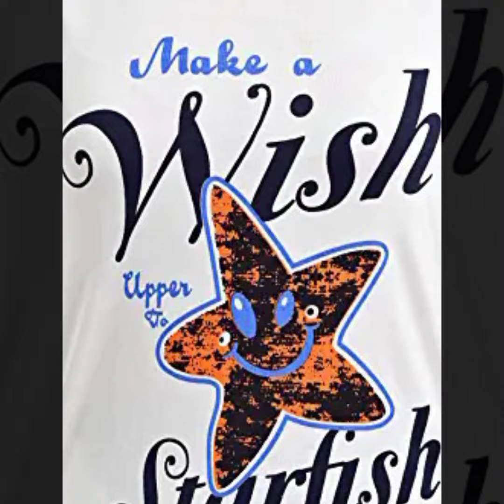long T shirt FANCY T SHIRT T shirt online NICE T SHIRT Lattest party wear T shirt T shirt Amazon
long T shirt FANCY T SHIRT
T shirt online NICE T SHIRT
Lattest party wear T shirt
T shirt Amazon
party wear best T shirt
better than the Best T shirt

a very nice and attractive looking party wear comfortable T shirt at very low price on Amazon.

T shirt for girls
T shirt for women
T shirt for men
T shirt for boys
T shirt full

Lyss Ryann
Sarah Theres
One Dapper Street
Men's fashion and style
girls fashion review
fashion collection
sheikh Ali designer
shivangi designer       Unorthoddl
uzma collection          BUSINESS UNBOXING
Surya vlogs 2.0           SONI ENTERPRISES
altaf vlogs                   APNI MARKET
Krishna creation          SAINI SAHAB VLOGS
knitting designs with nishma
Amit Rohilla vlogs       ZH FASHION
Chahan Bros              Akishopper Faishon
Raj collection            Handi mania
swagpaaji kicks        my New lifestyle
T shirt manufacturer in Trupur
Aamir Shah                  TRENDING SAHIL
Hudi Baba Creation
Barronz Causuals
smart ideas
Riddhi fashion
Chintan vlogs
Aamir vlogs
5minute craft Teens
small holesale market India

what is the highest quality T shirt
what is the difference between a classic T shirt and premium T shirt
what is the Best website to buy T shirt
is the T shirt business profitable
what colour T shirt sell the most
why is it called T shirt
which is the Best T shirt
are T shirt a good business
where is the Best place to buy T shirt
which brand is best for T shirt

Sanjay Kumar Ideas
Karan Fashion Trends
Zakia Home Creation
Designer Jewelry Collection
ML HOSIERY
Lattest Women Fashion
Babu Silai Center
Mdz Vlogs
Blush Up
Panda Silk
Shopping
SEWING TIME
AMIT ROHILLA VLOGS
Radhya Sharma
HydLife
aditya duty
Priti Vlogs
Sandeep Zone
VANSHMJ
Altaf Vlogs
Shopping & Entertainment
PRADHAN
Pak Price
Jonali Tamuly
Business World
Moon Fashion
Bhairvi Fashion
The Beauty Writer
Queen Collection
Black Sword
Hira Karamat Vlog
Tailoring in Hindi
One Fashion Spot
Fashion Beauty
Ideal Shopping pk

INCREDIBLE DELHI
BEAUTY COLLECTION
Fashion hub
Fashion.Beauty and Art
knowledge adda
Smart wholesale market India
Shridhi Vlog
Elegant Fashion
Thakur Fashion
Shivangi designer
Fashion & Creation
Shaikh Ali designer      Delhi NCr
Primelooks Fashion    girls fashion review
Sarabjit Kaur Saini       Saini Shab Vlogs
trending spot                NEER FASHION
Anantmaya Beauty       Fashion world
Akshita Design             Ishika trends
Puneet jain vlogs         The world of fashion
Jai Every Vlogs                       SriCha's world
NG Lattest Fashion Trends
Fashion Addiction            Glam fashion Look
Arslan vlogs                  Arslan vlogs tv
vlogs Blaster                 Shopping IDEA
Apni market                  HEMANTZONEVLOGS
Karan Fashion Trends
ML HOSIERY
Lattest Women Fashion
Panda Silk
SEWING TIME
Radhya Sharma
The Beauty Writer
Hira Karamat Vlog
Fashion Beauty
Ideal Shopping pk
Tailoring in Hindi
Babu Silai Center
Inspire Tailors
Best Stitching Tutorials
Kaur Fashion
BE Health And Beauty
Fashion fever       Omji Vlogs
Hetal's Art

unboxing India
the AgusCTS
TRICKY HOST
Techie Tweaks
Pianos Vasilakis
Harry's Test
Technical Invinson
Technical Invention
Tech Invention
Techno Members
O S online Solution
Hindi Medium Tech
Moboaesthetic
XEE TECH CARE
Saki tech
Android Leo
Technical Guruji
Techno Ruhez
Rv.
Phone Arena
C4E Tech
Tech spurt
Gadget Byte
Eric Oka for
TECHOOB
Intellect Digest Hindi
tech shockin
Tec Tak
Tech ET
Tech Dekhoji
Inspire2HINDI
91 mobiles
Gadgets 360
brasili GEEKS
Tecno Tech
Habil Sagar
Tech Liver
EH TECH
Trakin Tech
Gadget Geeks
Amazon shop
technical cheez
ADITYA CHANDRA
Tech House
Unbox chahan
SAB SIKHE JANE
Gadgets 4 You
Tech Master
5 M Gadget
Rakesh Jha
Tech Reminder
Gyan Therapy
Trakin Tech
SGS Tech Hindi
TECHKY YASSER
Tech Guide
Tech Buddy
Gadgets 4 You
Technical Rahul
SRJ TECH WORLD
Baking Tech
Short view SRM
G L 7/11
Mysterious Tech G & T
Techy Ric
technical Guruji
technical support